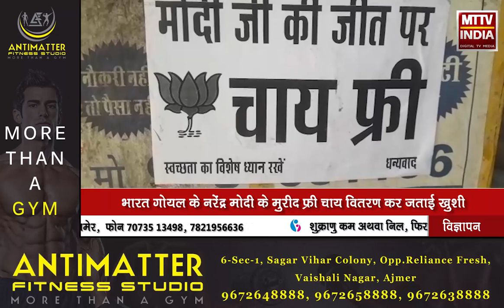AJMER NEWS | देश में मोदी के करिश्मे से लोगों में खुशी | MTTV INDIA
देश में मोदी के करिश्मे से लोगों में खुशी
नगरा क्षेत्र में चाय दुकान ने अनोखे रूप से जीत की जताई खुशी
 मोदी की जीत पर 25 किलो दूध से निशुल्क चाय का वितरण
भारत गोयल के नरेंद्र मोदी के मुरीद फ्री चाय वितरण कर जताई खुशी